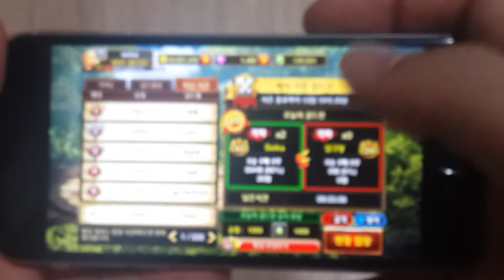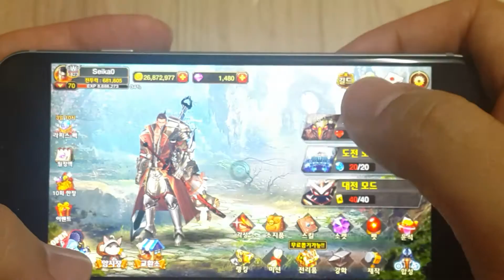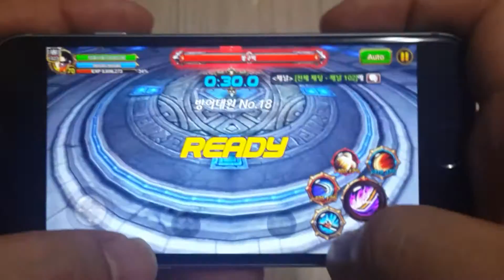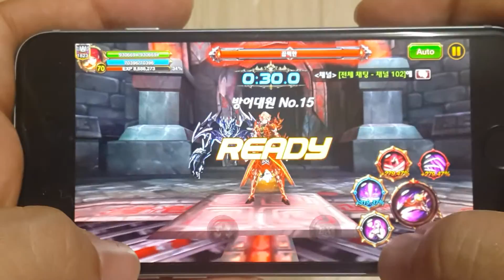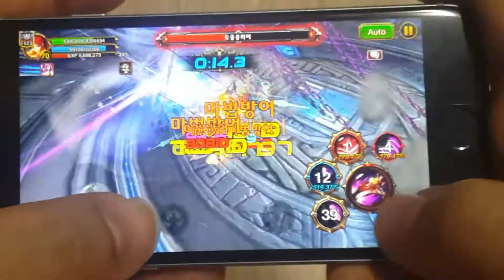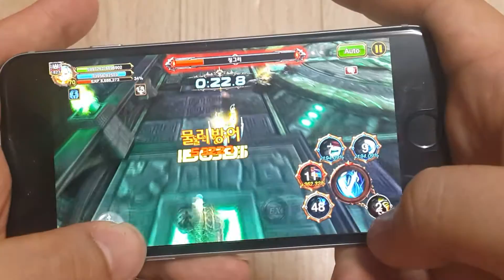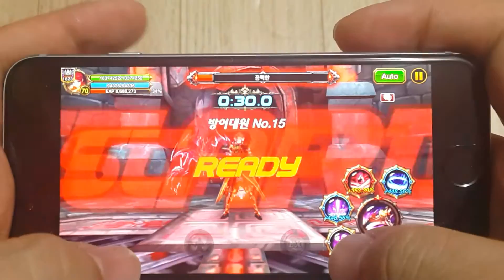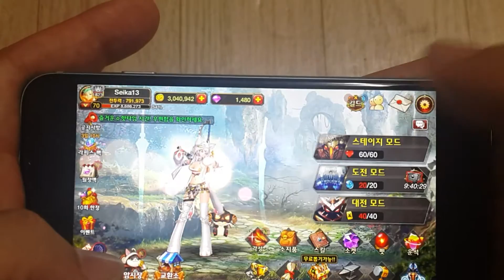[seika의 잡방]크리티카 모바일 길드전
길드전 입니다. 다중PVP가 아닌 1:1 적은 AI입니다.

음... 제의 길드가 상위10~20% 안의 길드긴 한데.. 아직 갈길이 머네요